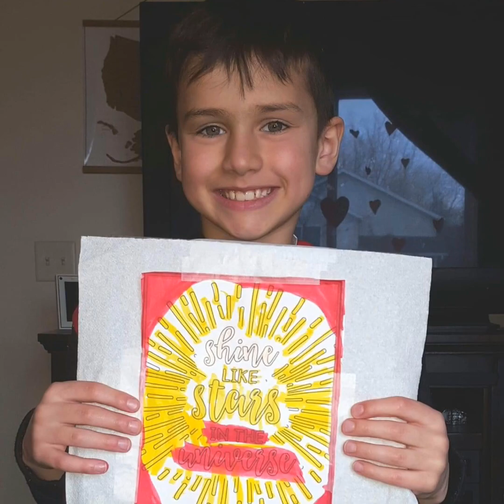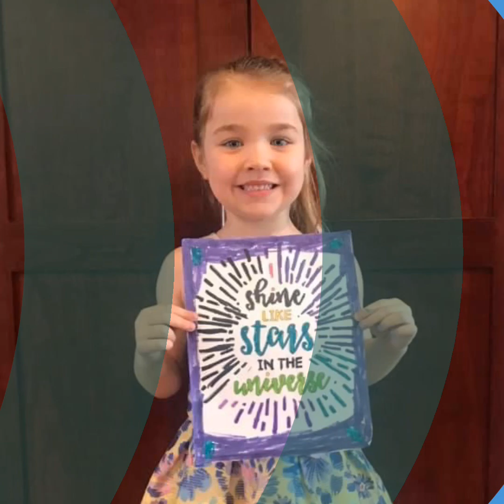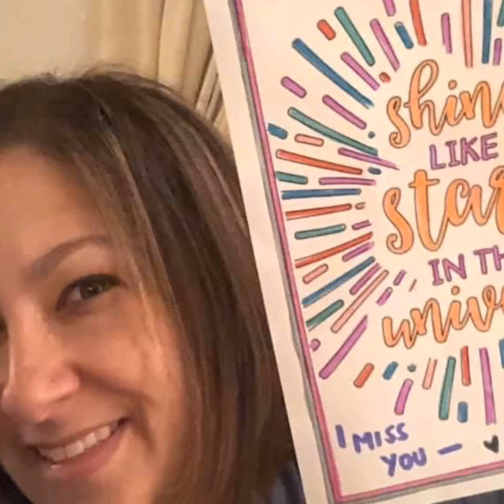First Lutheran, BP Sunday School (Easter 2020)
He Is the Light of the World!  Keep sending in your photos, and we can't wait to see you again soon. Song is a part of Cave Quest VBS, sung by Lifetree Kids, Group Publishing.  Images shared by individuals for use in this medium only.